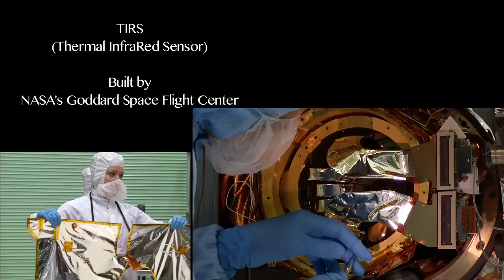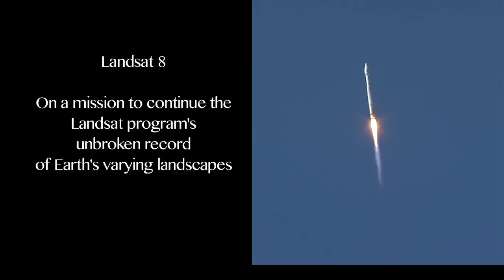NASA | Landsat 8 Celebrates First Year in Orbit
On Feb. 11, 2013, Landsat 8 launched into Earth orbit, riding on an Atlas V rocket. Weighing 6,133 pounds, Landsat 8 is the eigth satellite in the long-running Landsat program, jointly managed by NASA and the U.S. Geological Survey.
At 16 feet tall, with a 32 foot long solar array, Landsat 8 orbits Earth at an altitude of 438 miles, moving at a speed of 16,760 miles per hour. It takes 99 minutes to complete one orbit, with about 14.5 orbits each day. There have been 5,319 orbits in the first year of Landsat 8's mission. It takes 16 days to build a complete scan of the globe, and on the 17th day the orbit cycle begins again.

Between the two instruments on board, Landsat 8 records data in 11 separate wavelength regions spanning visible, infrared, and thermal radiation. The data is transmitted several times a day to the USGS Earth Resources and Observation Science Center in Sioux Falls, SD, where it is added to the archive of Landsat data stretching back to 1972. In its first year, users have downloaded 1,322,969 scenes of Landsat 8 data from the USGS.

Landsat 8 continues the decades-long Landsat record of Earth's land surface at a scale where the impacts of humans and nature can be detected and monitored over time. Every continent, every season, every year, at a resolution that can distinguish an area the size of a baseball field. With help from Landsat we can monitor the cultivation of our food crops, quantify our precious water resources as they ebb and flow, and track deforestation globally. Landsat data constitute a key ingredient in decision making for agriculture, climate research, disaster mitigation, ecosystems, forestry, human health, urban growth, and water management.